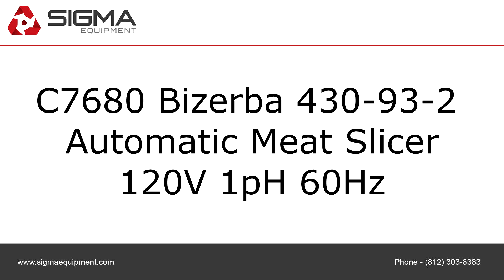C7680 Bizerba 430-93-2 Automatic Meat Slicer SIGMA Equipment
This is a functional video of C7680 Bizerba 430-93-2 Automatic Meat Slicer SIGMA Equipment. for more available equipment.